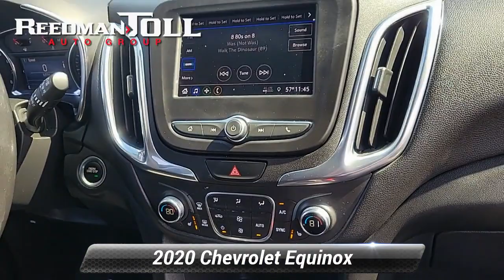Certified 2020 Chevrolet Equinox LT, Langhorne, PA 2300298A-A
Welcome to ReedmanToll Auto World, Langhorne, PA. EVERY VEHICLE PURCHASED AT REEDMANTOLL COMES WITH A 2 YEAR MAINTENANCE PLAN! We treat the needs of each individual customer with paramount concern. We know that you have high expectations, and as a car dealer we enjoy the challenge of meeting and exceeding those standards each and every time. Allow us to demonstrate our commitment to excellence! 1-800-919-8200 ReedmanToll.com Gone are the days of SUVs being the size of a tank and handling like one. This Chevrolet Equinox is a perfect example of how SUVs have evolved into vehicles that are as refined as they are rugged. This Chevrolet Equinox features AWD. That means power and control delivered to all four wheels for maximum grip and improved handling. It's not often you find just the vehicle you are looking for AND with low mileage. This is your chance to take home a gently used and barely driven Chevrolet Equinox. This is the one. Just what you've been looking for. While every reasonable effort is made to ensure the accuracy of this information, we are not responsible for any errors or omissions contained in these pages. Please verify any information in question with dealer.

[RLVID:84342:3354b6ef275e9f47:18693eadcef8cf7e:1]